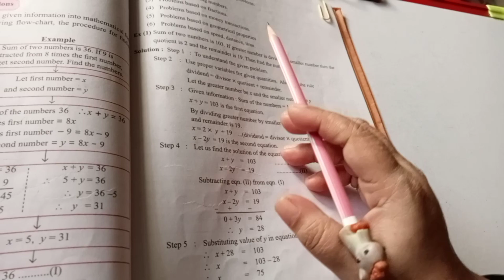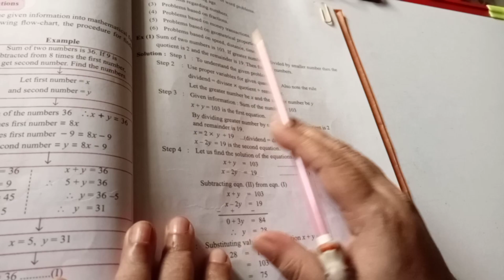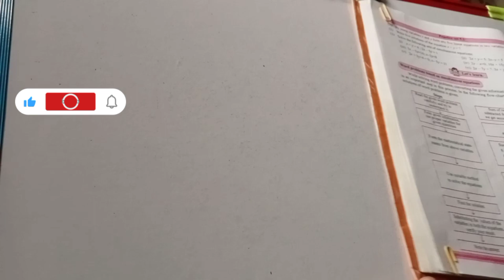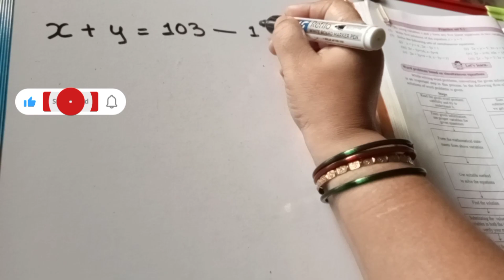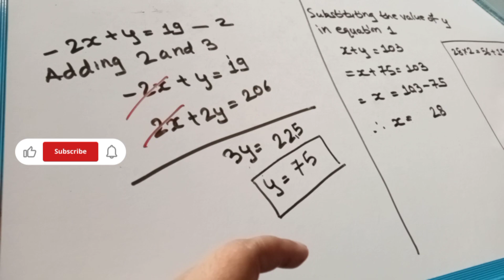9th Maths I # 5.2 - Example 1 #